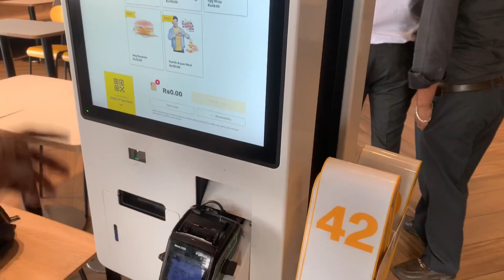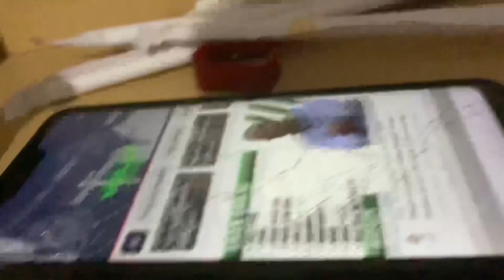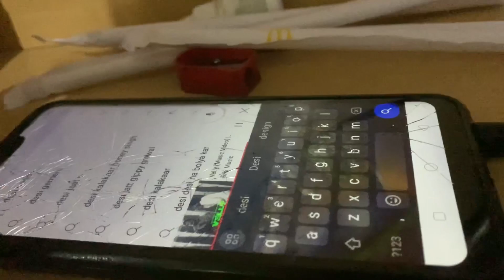Karan❤️ne ghar par ke party 🎉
Aaj karan aur auske doston ne kee party 🎉 karan ka dost taran ke sath gaya green city square me 4meals lake aaye aur party 🎈 raste me diwakar ne kiya karan ka dimag krab phn karkar karan aur diwakar ka aapas me hoya bahas